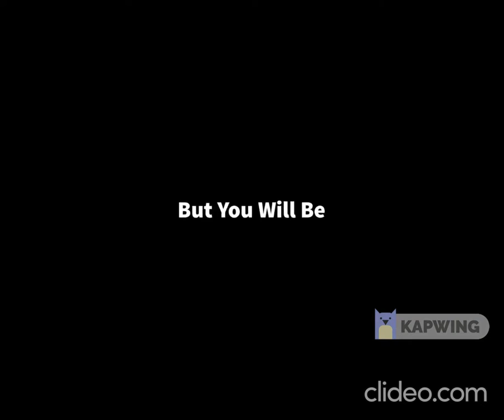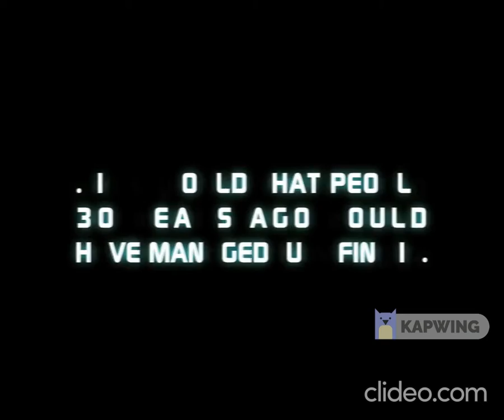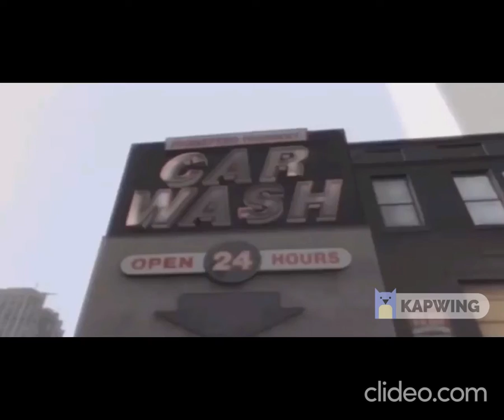Stars in Their Eyes ITV'S Revival Future Sponsorship Fan Made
Hey Guys 14 DAYS TO CHRISTMAS GUYS SO TODAY I UPLOADED MORE VIDEOS OF The Return Of Stars in Their Eyes But This Time With 2 Sponsorships Sorry Guys This is Not Official This is a Fan Made.

CNT'S Line up promos.

Sprunk Commercial.

Stars in their Eyes Trailer (Short).

Magic Wipes Advert.

Walkers Max Advert.

Hide And Seek Teaser.

Our Generation Of Messed Up Trailer.

Coming Soon Trailer.

2nd trailer Of Stars in Their Eyes (short).

Doritos Commerical.

CNT'S Top Hookers.

Spiffer Mop Advert Short
3rd trailer of Stars in Their Eyes Trailer
Anglia ident